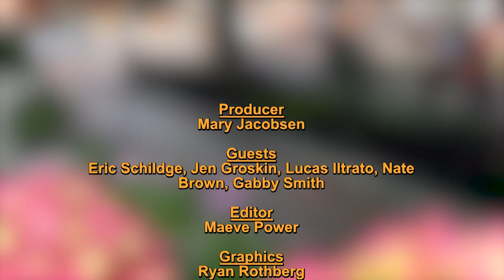Morning Show with Mary Jacobsen May 30th, 2024 Nock Middle School StoryCorps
Mary Jacobsen speaks with Eric Schildge and Jen Groskin, 8th grade English and Language Arts teachers at Nock Middle School, about the StoryCorps style community interview project they recently supervised at Nock Middle School.

The teachers are accompanied by three 8th graders - Lucas Itrato, Nate Brown, and Gabby Smith - whose mini-podcasts were selected for awards from among 160 contributing students. All podcasts featured interviews with family or community members focused on interesting aspects of the person’s life and work.

Schildge and Groskin talk about StoryCorps’ educational impacts, and how the winning podcasts were selected.

The students discuss why they chose their interview subjects, and what they were inspired by or learned from their interviewees.

Training & Resources Provided by the Public Access Facilities of PortMedia, a division of the Newburyport Community Media Hub.